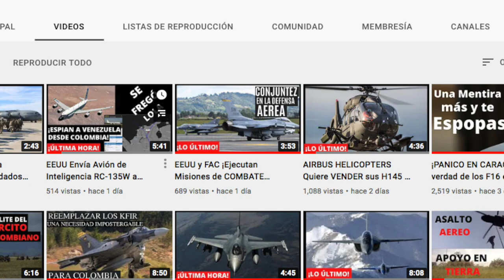Venezuela DENUNCIA Violación de su Espacio Aéreo desde Colombia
Un avión militar de la Fuerza Aérea de EE.UU. violó este jueves el espacio aéreo de Venezuela, denunció la tarde de este viernes la Fuerza Armada Nacional Bolivariana (FANB), a través de un comunicado firmado por el ministro de Defensa, Vladimir Padrino.

“La Fuerza Armada Nacional Bolivariana denuncia la violación del espacio aéreo venezolano por parte de un avión tipo C-17 de transporte militar pesado perteneciente a la Fuerza Aérea de los Estados Unidos de Norteamérica, hecho ocurrido la noche de ayer jueves 22 de julio desde las 20:47 hrs. hasta las 20:50 hrs. (lapso de 3 minutos)”, reza el comunicado.